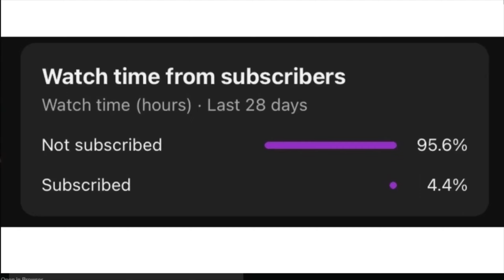I Caught Him AFK…